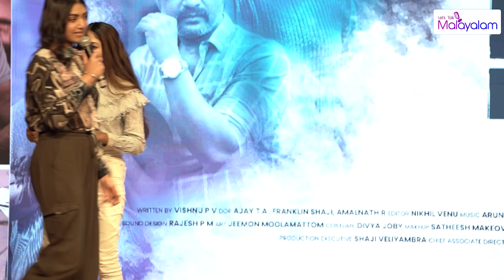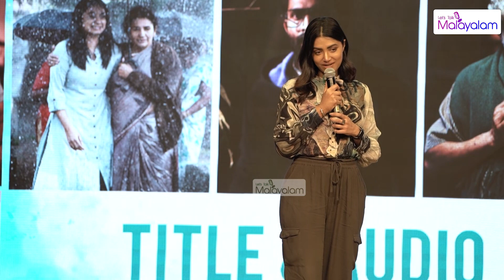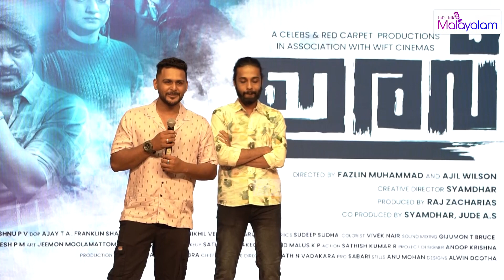Eravu Movie Title and Audio Launch | Namitha Pramod | Mamtha Mohan Das | Lets Talk Malayalam